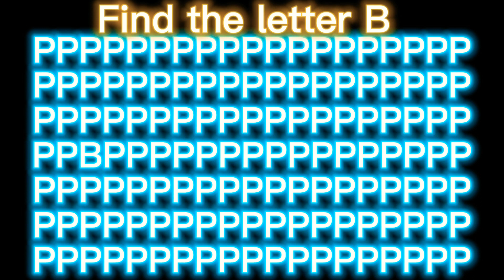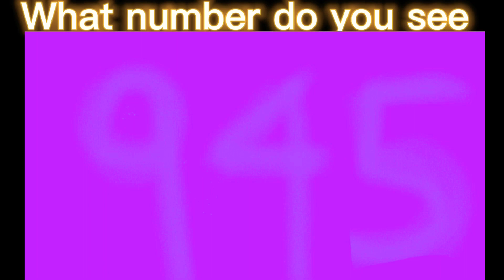Test your eyes 99% will fail this test